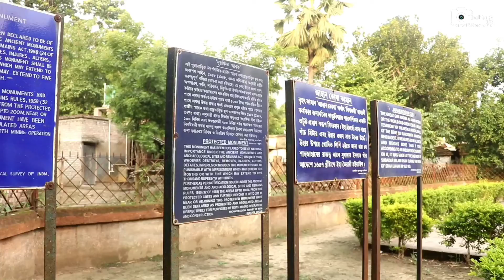Jahan kosha Kaman, Murshidabad || কামানের জাহান কোষা কামান ,মুর্শিদাবাদ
পৃথিবী ধ্বংসকারী কামান || Jahan kosha Kaman || Murshidabad || jahankosha kaman || Flashback vlog

মুর্শিদাবাদের একটি ঐতিহাসিক দ্রষ্টব্য হল জাহানকোষা কামান, এক অনামি বাঙালীর অমর কীর্তি ।

বৃহৎ কামান ‘জাহান কোষা’ অর্থাৎ বিশ্বজয়ী । ‘জাহান কোষা’ শব্দের অর্থ হল ‘পৃথিবীর ধ্বংসক।  মুর্শিদাবাদের তোপখানা এলাকায় এটি অবস্থিত। ঢাকার বাঙালি ধাতু বিদ্যায় পারদর্শি  জনার্দ্দন কর্মকারের একটি অটুট প্রমাণ স্বরূপ এখনো বিদ্যমান। কামানটির দৈর্ঘ্য ১৭ ফুট ৬ ইঞ্চি, পরিধি ৫ ফুট, ওজন ২১২ মণ ।  এই কামানটি তৈরী করা হয়েছিল অষ্ট ধাতু অর্থাৎ সোনা, রূপা, দস্তা, তামা, জিঙ্ক, টিন, লোহা ও পারদ দিয়ে। কামানটি থেকে একবার গোলা দাগবার জন্য ১৭ কিলো বারুদের দরকার হত। অষ্ট ধাতু দিয়ে তৈরী হবার জন্য, আজও কামানটি মরচে বিহীন। কামানের গায়ে ইরানী ভাষায় একাধিক পিতল-ফলকের লেখা থেকে জানা যায়, ১৬৩৭ খ্রিষ্টাব্দের অক্টোবর মাসে দিল্লির বাদশাহ শাহজাহানের রাজত্বকালে ইসলাম খাঁর সুবাদারিতে জাহাঙ্গীরনগরে দারোগা শের মহম্মদ ও হরবল্লভ দাস উভয়ের তত্ত্বাবধানে, তৎকালীন বিখ্যাত অস্ত্র প্রস্ততকারক জনার্দন কর্মকার জাহানকোষা কামানটি নির্মাণ করেন।

Voice : Dibakar
Videography & Editing : Ajay Pramanik

মুর্শিদাবাদের কিছু উল্লেখযোগ্য অজানা আশ্চর্য ইতিহাসের কাহিনী দেখতে অবশ্যই নিচে দেওয়া নীল রঙের লিঙ্কে ক্লিক করুন।👉👇👇🙏🙏